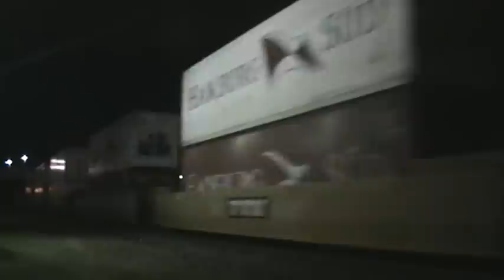Soo Line 6055 Leads D&H 158 at Bridgeport, PA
Soo Line SD60 combines with CEFX and CP Rail EMD's on D&H 158-27, here slipping eastbound through Bridgeport before dawn with a healthy cut of intermodal and mixed freight cars for South Philadelphia Yard.